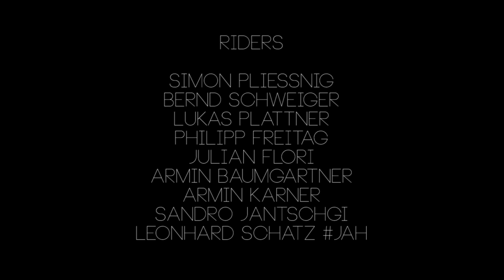November Jib Session Weinebene | Neighborhood Snowpark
First Jib - Day of the Season, feels so great to be back on snow!
We came together at Weinebene Ski Resort and made a creative line...
Song: Horrible Houses - Haunted Rivers Family Tapes
Riders: Simon Pliessnig, Bernd, Schweiger, Julian Flori, Philipp Freitag, Lukas Plattner, Armin Karner, Armin Baumgartner, Leonhard Schatz, Sandro Jantschgi